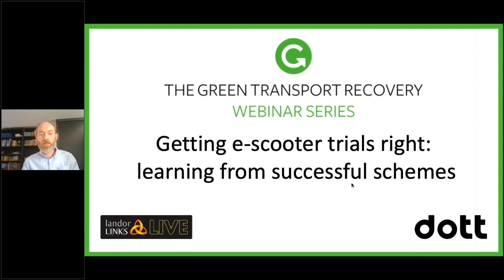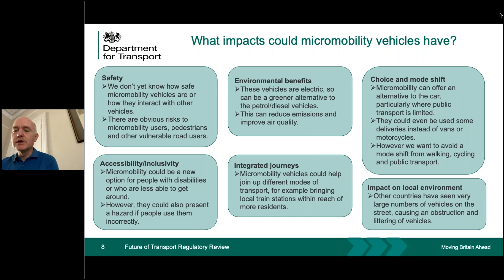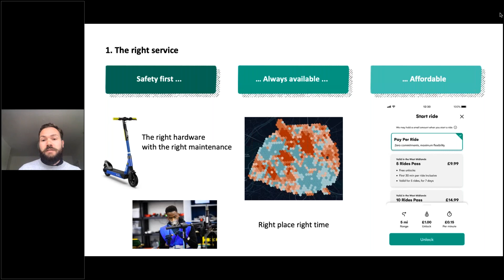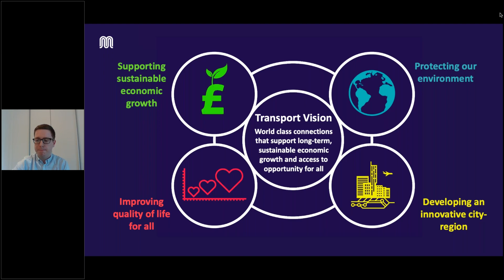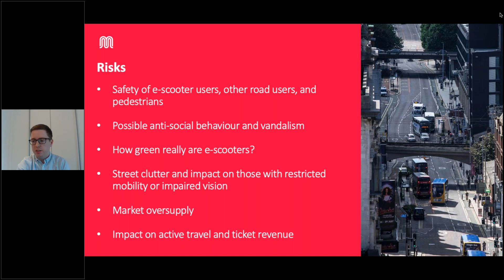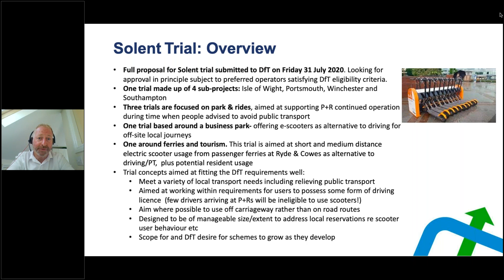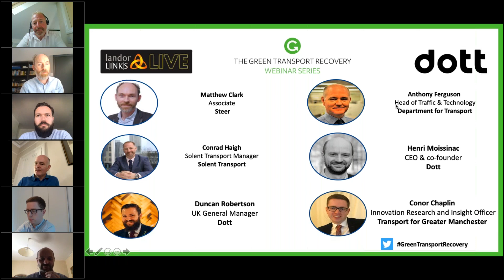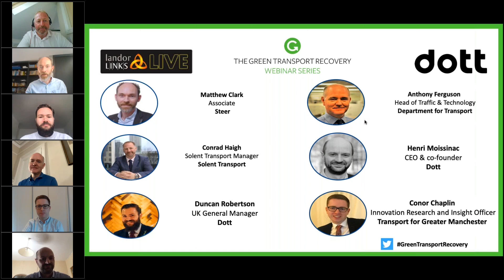Getting e scooter trials right learning from successful schemes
Based on the live polling that we carried out at an e-scooter webinar event earlier this month, plus responses to the Transport Select Committee – entitled 'pavement nuisance or transport innovation' – it’s clear that some apprehension remains regarding the best way to pilot e-scooters in the UK.

However, many observers note that safety concerns mirror those relating to cycling a decade ago: riders need helmets, road surfaces, speed, access to pavements and parking zones. How can we give policy-makers, planners, decision-makers and the public clarity that that e-scooters are potentially well-placed to help relieve pressure on public transport in the wake of coronavirus, whilst also keeping private car use levels down.

The webinar will explore:

Clarifying e-scooter operator offers to local authorities: collaboration, rider education, safety by design, transparent data sharing and maintenance
The potential for e-scooters in the UK’s future transport mix
Network planning and impacts on active travel
Case studies: Implications for pedestrians and other road users, including those with disabilities

Chair: Matthew Clark, Associate, Steer

Speakers

Anthony Ferguson, Head of Traffic & Technology, Department for Transport

Henri Moissinac, CEO & co-founder, Dott & Duncan Robertson, UK General Manager, Dott

Conor Chaplin, Innovation Research and Insight Officer, Transport for Greater Manchester

Conrad Haigh, Solent Transport Manager, Solent Transport